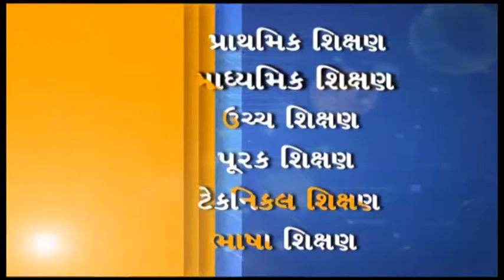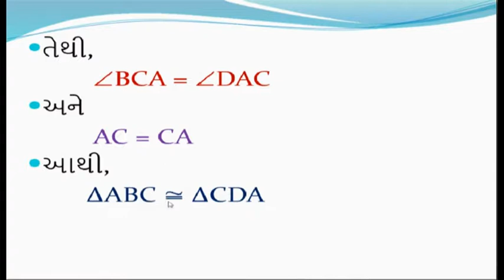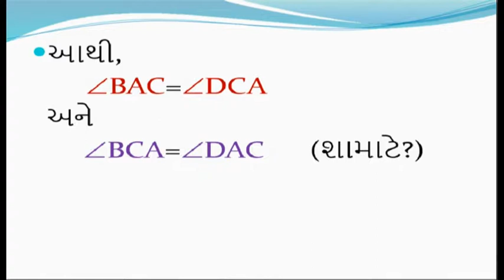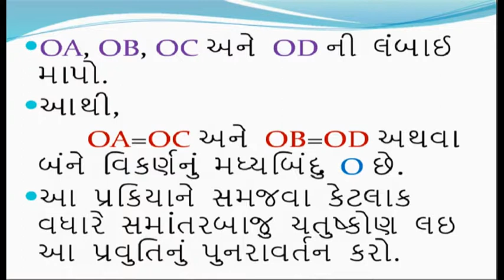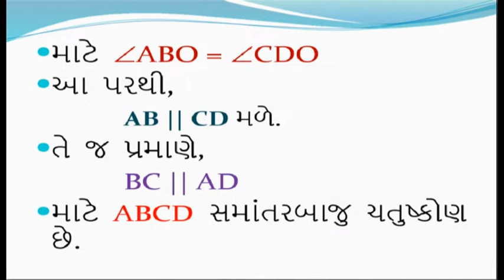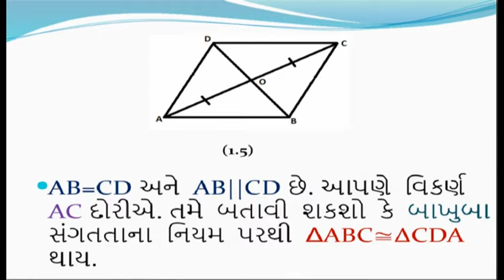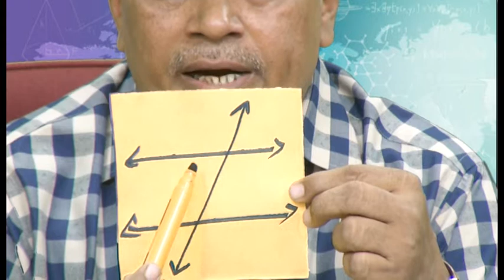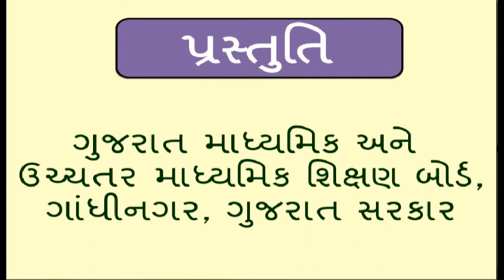24746 ધોરણ-9 ગણિત પ્રકરણ-8 ચતુષ્કોણ ભાગ-2